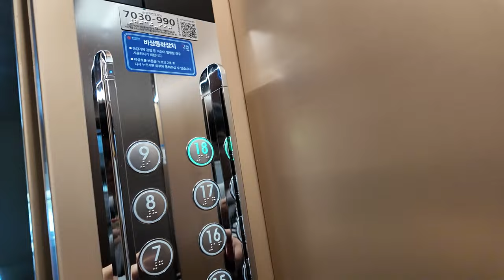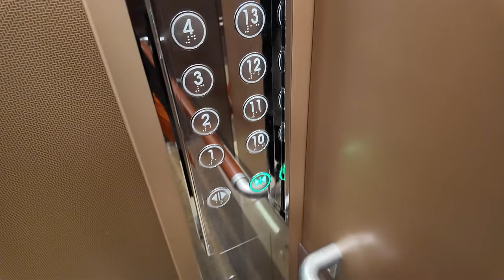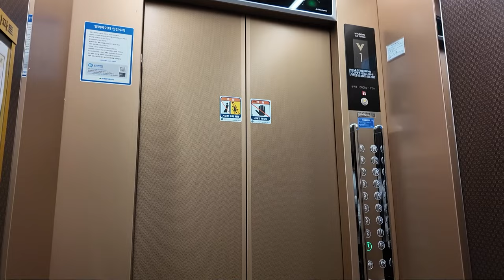풍암동에서 유'이'한 에어터치 버튼 #1 | [엘리베이터 탑사기] 광주광역시 서구 풍암동 주은모아아파트 현대엘리베이터 GTLX-GH-1(M)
0:00 프리뷰
0:05 인트로
0:16 103동 1,2 라인(7030-982)
2:12 106동 1,2 라인(7030-990)
4:21 아웃트로

※엘리베이터 교체전 탑사영상 (2016년 시승)
광주 풍암지구에 위치한 주은모아아파트는 2000년 여름에 입주를 시작한 6개동/900세대/18층 규모의 아파트 단지로, 모아건설과 주은산업(구.주택은행 자회사)이 공동으로 시공했습니다.

▷승강기 소개
엘리베이터는 최초설치 당시 동양에레베이터(현 티케이엘리베이터코리아)의 1999년식 DY20을 운용했다가, 2022년 현대엘리베이터의 플랫벨트 기어리스 기종 'GTLX'로 전면교체됐습니다.

엘리베이터에는 비접촉 시스템이 충분히 갖춰졌습니다. 일단 1층 승장에 터치리스 풋버튼이 적용됐고, COP(운전반)에는 비접촉 행선버튼인 '에어터치'가 적용됐어요. 풍암지구에서는 현대엘리베이터로 전면교체된 아파트단지 중에서 주은모아아파트와 풍암현대아파트가 에어터치 버튼을 적용했습니다.

속도는 교체전과 동일한 분속 90m로 운행되며, 디자인은 구축아파트 엘리베이터 교체분에서 흔히 보이는 브라운 톤의 디자인이 적용됐습니다. 주행중 별 다른 이상은 없었어요.